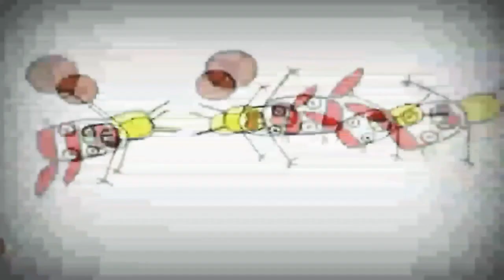30 червня 2021 р.